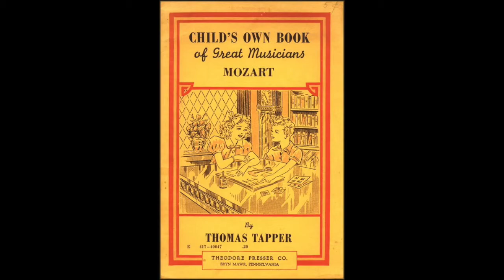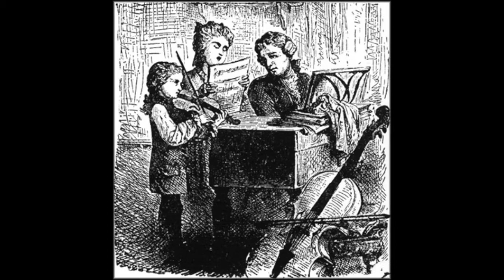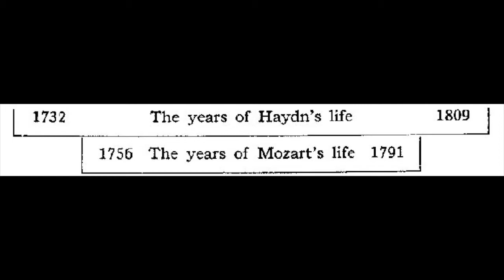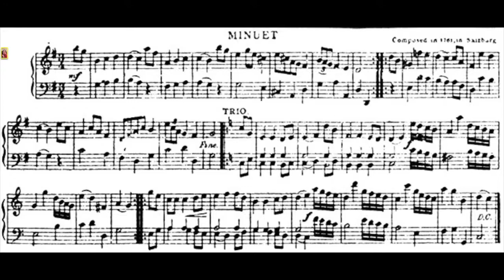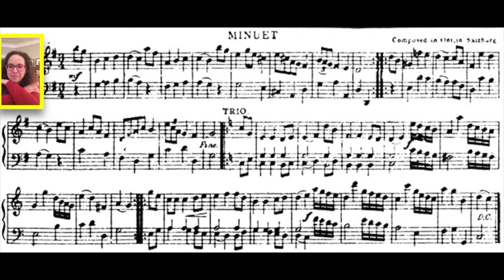BOOK: Child's Own Book of Great Musicians: Mozart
TITLE: Child's own Book of Great Musicians: Mozart - The story of a little boy and his sister who gave concerts
AUTHOR: Thomas Tapper

What I really like about this series of books is that it focuses on the musicians when they were children! A piece of music Mozart wrote when he was just 5 years old is included at the end of the video.